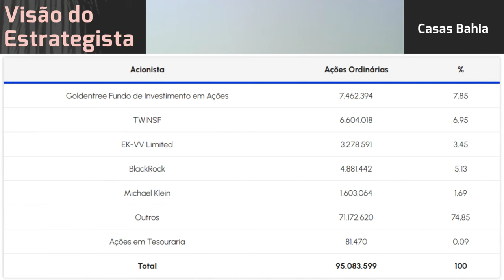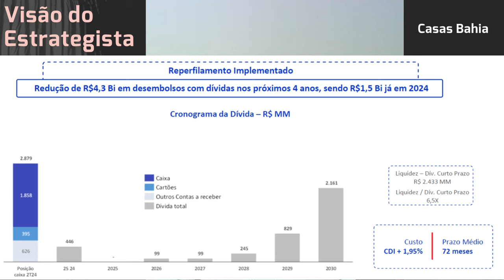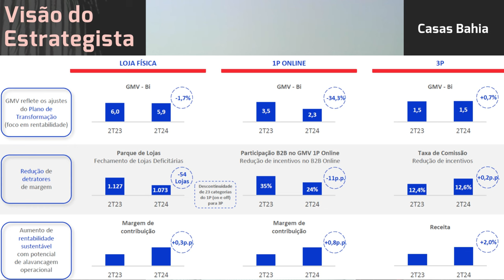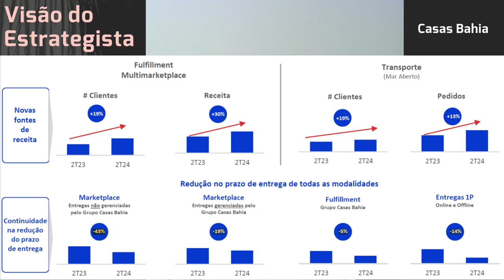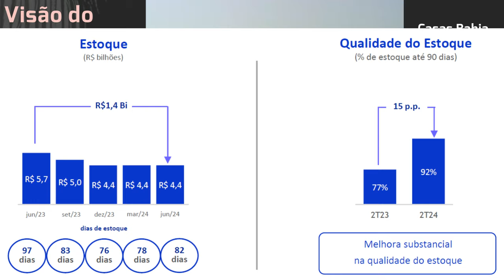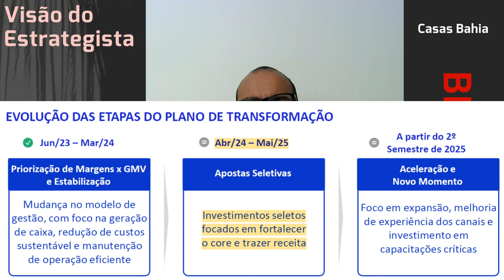10.08.2024 - Visão do Estrategista - Resultados Casas Bahia 2T24 - BHIA3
Alguma coisa te surpreendeu em Casas Bahia (BHIA3) nos últimos 12 meses? - Live 266 (13/05/24) - Vis
Como você vê a diluição e a recuperação extrajudicial de Casas Bahia (BHIA3)? - Live 265 (29/04/24)
Vendi alto e comprei mais barato Casas Bahia (BHIA3), por que você não faz isso? - Live 259 18/03/24
Não é a hora de aumentar a posição em Casas Bahia (BHIA3)? - Live 259 (18/03/24) - Visão do Estrateg
Como você vê a venda de lojas com locação das Casas Bahia (BHIA3)? - Live 252 (29/01/24) - Visão do
O potencial de retorno em Casas Bahia (BHIA3) reduziu desde o primeiro aporte? - Live 251 (22/01/24)
Como você vê a diferença entre os CEOs da Casas Bahia (BHIA3)? - Live 250 (15/01/24) - Visão do Estr
O que faz acreditar que Casas Bahia (BHIA3) se tornará lucrativa? - Live 250 (15/01/24) - Visão do E
O que é mais importante observar na Casas Bahia (BHIA3) esse ano? - Live 248 (01/01/24) - Visão do E
Vendo a entrevista do CEO da Casas Bahia (BHIA3), não acha que estão perdidos? - Live 247 (25/12/23)
Um pouco mais sobre Casas Bahia (BHIA3) e Magazine Luiza (MGLU3). - Live 246 (18/12/23) - Visão do E
Você vê Casas Bahia (BHIA3) ganhando share em crédito para baixa renda? - Live 243 (27/11/23) - Visã
Por que participar do follow on de Casas Bahia (BHIA3) e não Ambipar (AMBP3)? - Live 238 (23/10/23)
Você acha que Casas Bahia (BHIA3) vai levar acima de 5/10 anos para dar retorno? - Live237(16/10/23)
Como você vê a mudança do preço alvo em Casas Bahia (BHIA3) por alguns bancos? - Live 237 (16/10/23)
O follow on da Casas Bahia (BHIA3) não foi precoce?  - Live 235 (02/10/23) - Visão do Estrategista
Queda do preço de Casas Bahia (BHIA3) NÃO representa a operação da empresa.  - Live 234 (25/09/23) -
BAM! Por que continuo seguro da tese do Grupo Casas Bahia (BHIA3) (antiga Via VIIA3) - Visão do Estr
Por que escolheu o follow on e não pegar Via (VIIA3) a mercado?  - Live 233 (18/09/23) - Visão do Es
Acredita que o tempo para maturação da tese de Via (VIIA3) foi ampliado? - Live 232 (11/09/23) - Vis
Se não tiver como alocar no possível follow on em Via (VIIA3), to perdendo? - Live 229 (21/08/31) -